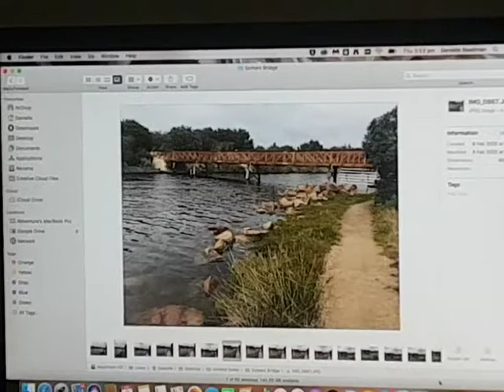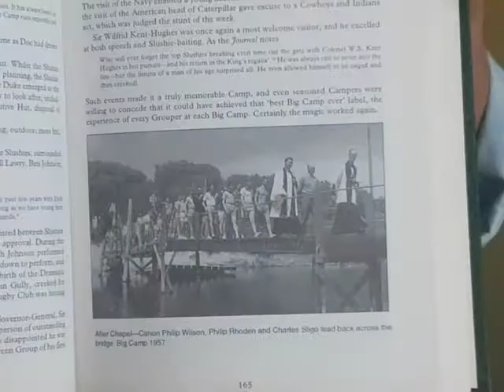Danj Beadman - The Art of Power House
An icon of our organisation - and the famous Somers Bridge! Danj Beadman's rendering of the Somers Bridge from a time gone by is a fitting tribute to an important LSC&PH location.
The Art of Power House is an exhibition of LSC&PH artwork, showcasing the artistic pursuits of our members who vitalise our organisation with their creative ideas. While the physical exhibition is under postponement, we'll instead be celebrating online!